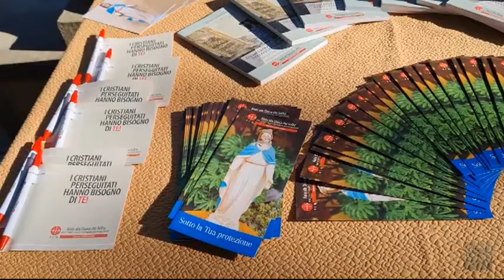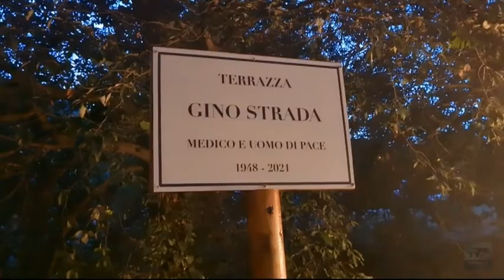Telegiornale del giorno del 20/09/2021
Appuntamento alle 13.45 ⏰ su TV Prato con il TG del giorno. Ecco il sommario:

- Il vescovo Nerbini ha celebrato messa alla Castellina e ha chiesto perdono per gli errori commessi
- Sfregiata nel 2014 dall’Isis, la Madonna di Batnaya ha fatto tappa alla Pietà. Preghiere per affidare Prato a Maria
- Falsa partenza per il Prato, che all’esordio in campionato viene sconfitto dal Rimini